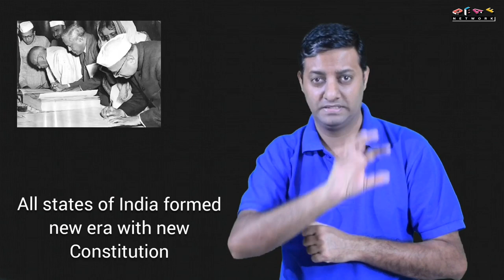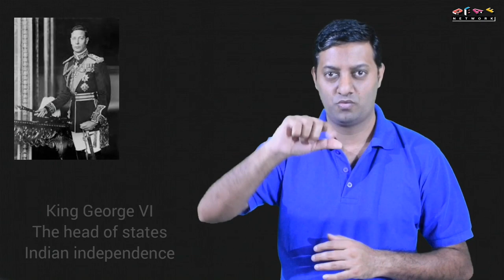Deaf Wisdom Episode 21 "Republic Day"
India achieved independence from British Raj on 15 August 1947 following the Indian independence movement. The independence came through the Parliament of the United Kingdom that partitioned British India into the two new independent Dominions of the British Commonwealth (later Commonwealth of Nations).

India obtained its independence on 15 August 1947 as a constitutional monarchy with George VI as head of state and the Earl Mountbatten as governor-general. The country, though, did not yet have a permanent constitution; instead its laws were based on the modified colonial Government of India Act 1935.

On 29 August 1947, a resolution was moved for the appointment of Drafting Committee, which was appointed to draft a permanent constitution, with Dr B R Ambedkar as chairman. While India's Independence Day celebrates its freedom from British Rule, the Republic Day celebrates the coming into force of its constitution. A draft constitution was prepared by the committee and submitted to the Constituent Assembly on 4 November 1947.

The Assembly met, in sessions open to public, for 166 days, spread over a period of two years, 11 months and 18 days before adopting the Constitution. After many deliberations and some modifications, the 308 members of the Assembly signed two hand-written copies of the document on 24 January 1950.

Two days later which was on 26 January 1950, it came into effect throughout the whole nation. On that day, Dr. Rajendra Prasad's began his first term of office as President of the Indian Union. The Constituent Assembly became the Parliament of India under the transitional provisions of the new Constitution.